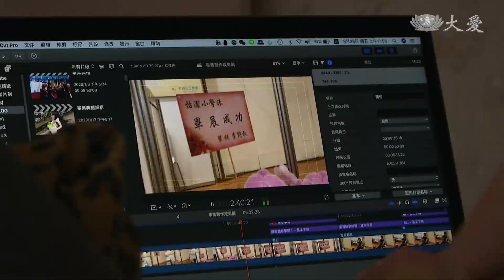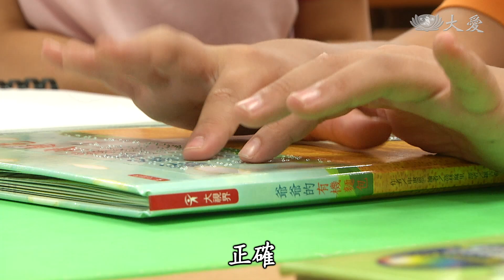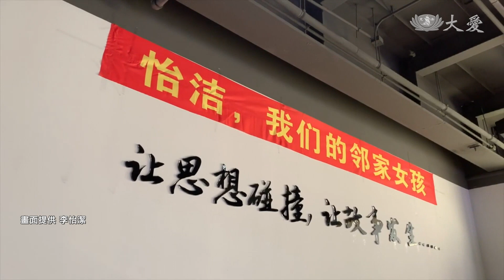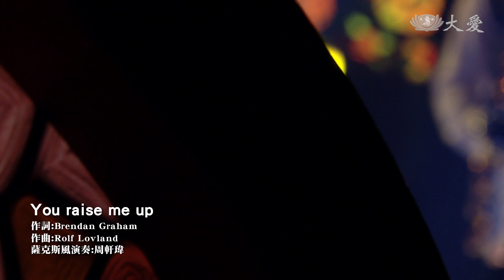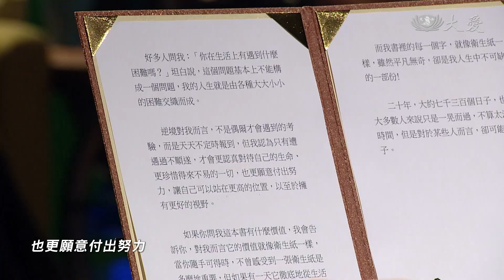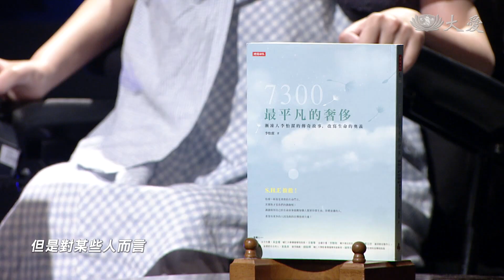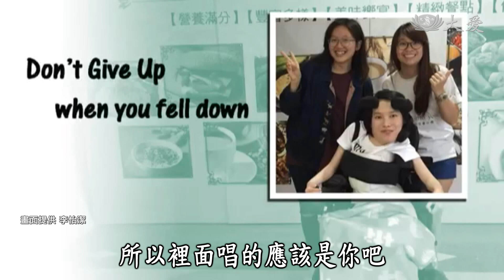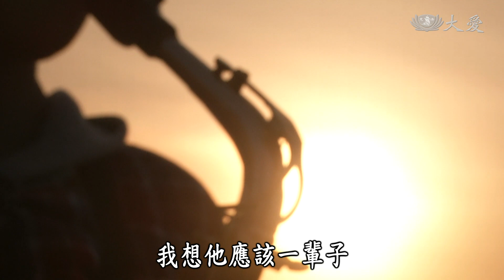【圓夢心舞臺】20201031 - Don't Give Up, Get Back Up - 李怡潔、周軒瑋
比起告訴大家，自己是一位脊髓性肌肉萎縮症患者，李怡潔更希望讓大家 知道的是，她不僅是一名作家、一名講師，同時也是一名影像創作者。她 小學四年級得到第一次總統教育獎，卻意外從媒體報導中得知自己的病情 ，「活不過二十歲」這個晴天霹靂的打擊，讓她一度失去所有生活動力。 直到收到一封來自受刑人的來信，她發現原來自己的經歷可以激勵他人。 她開始將自傳寫下、出版，更拍攝影片、四處演講，希望藉由分享自己的 生命經驗，讓更多人得到正能量。

「不要只看見我看不見。雖然我看不見所有的顏色，但我能夠用心去體會 所有顏色。」出生後因早產放保溫箱，而導致視網膜剝離造成全盲的周軒 瑋，在家人與老師的陪伴中，勇於面對生活的不順遂，更在音樂中找到自 己的歸屬。有「音樂小太陽」之稱的他，會鋼琴、直笛、中國笛、薩克斯 風、爵士鼓、木箱鼓。透過他的音樂和歌聲，希望將溫暖傳遞給每一個人 。 每個人面對的困難都不同，「勇於面對，不要放棄」說來簡單，做來絕對 不容易。更何況，當困難是每天、甚至隨時都發生的事情時，沒有強大的 心智與行動力，該如何走下去？

李怡潔和周軒瑋，他們在各自的人生中， 都有很多事情需要克服，但都用最溫暖的心，指引自己，也照亮他人。

(16140117)